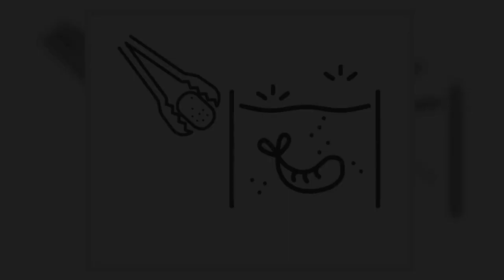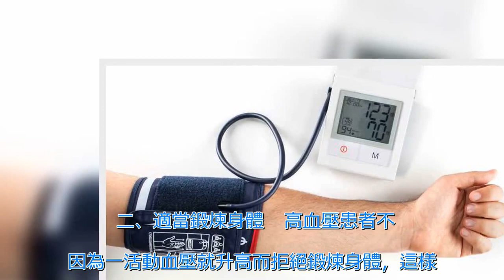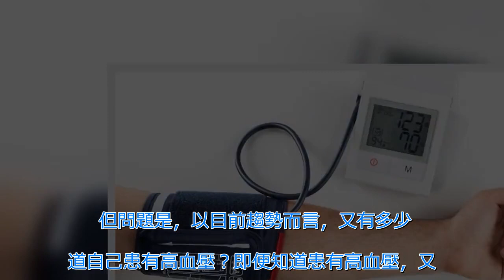一旦確診高血壓，注意少碰2黃，做好3件事，控制血壓不飆升 | 新闻24小时